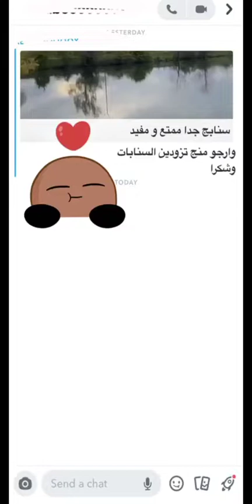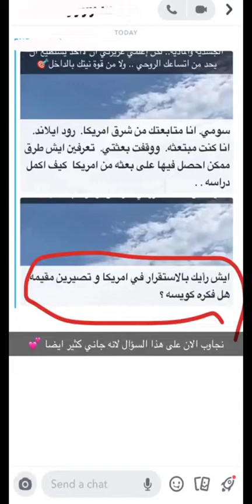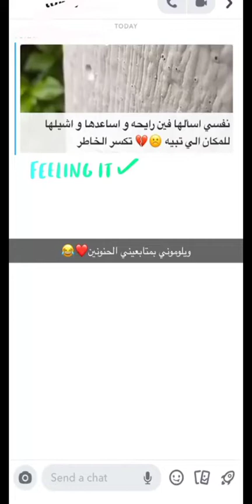كلام مهم لمن يريد الدراسه بالخارج على حسابه الشخصي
لاتنسوا تفعيل جرس التنبيه عشان الفيديوات القادمه باذن الله

ـــــــــــــــــــــــــــــــــــــــــــــــــ
ـــــــــــــــــــــــــــــــــــــــــــــــــ
يشرفني متابعتكم لي على :